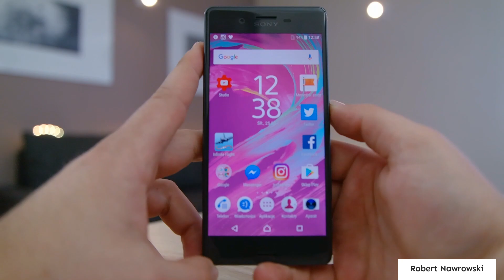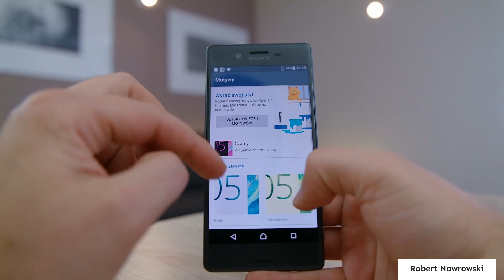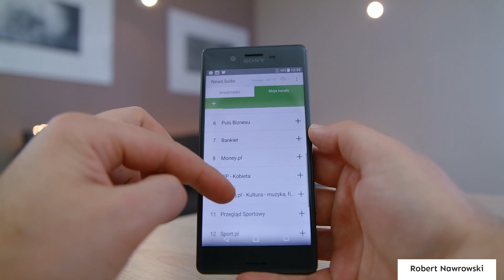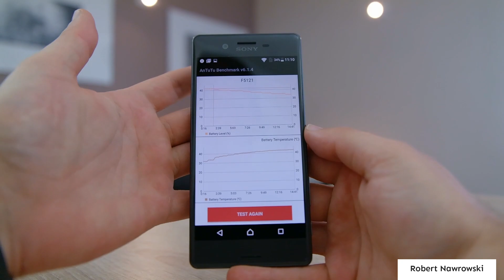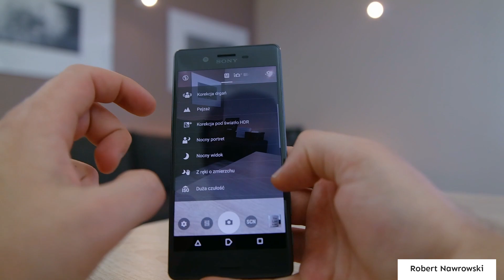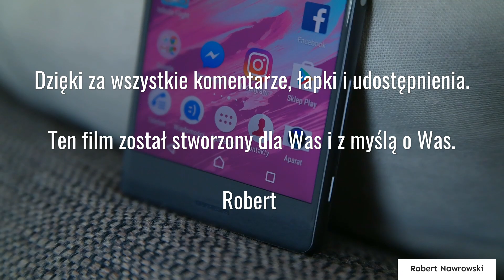Sony Xperia X Pierwsze wrażenia | Robert Nawrowski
Wyrenderowany w Magix Pro X.
Ceny Smartfonów:
Wykonawca Zobacz moje inne filmy